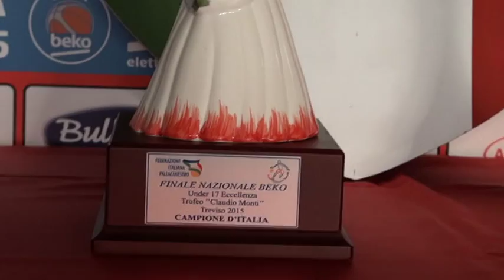pistoia basket pistoia festa giovani under 17 e under 19